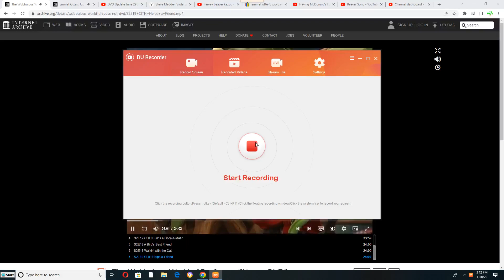Cat in The Hat Playing to story alert on his saxophone clip